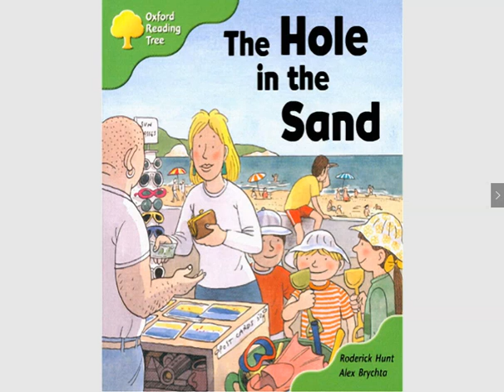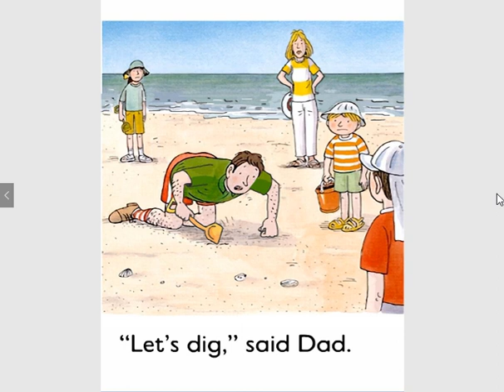The Hole in the Sand